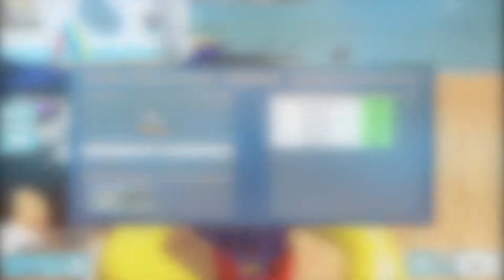ROBLOX SHARK BITE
Hi guys welcome back to the Chanel today we played The Normal Elevator on ROBLOX I hope you guys like it. Please let us know what do you think about the video.